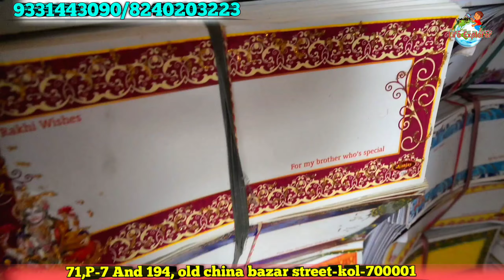রাখি মার্কেট Kolkata Barabazar Rakhi Wholsale Market/New Business Idea/Profitable Business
Shop Details - SANJAY BHAI RAKHI WALA

"Mfg. Diary, Calendar, Gift Items, Jari, Buit Rakhi, Greeting Cards, Wedding Cards, Diwali Goods & General Order Suppliers, etc."

Address - 71,P-7 And 194, old china bazar Street-kol-700001

Prop.: Sanjay Roy

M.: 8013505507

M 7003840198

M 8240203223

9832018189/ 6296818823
for Promote Your Manufacture & Wholesale Business